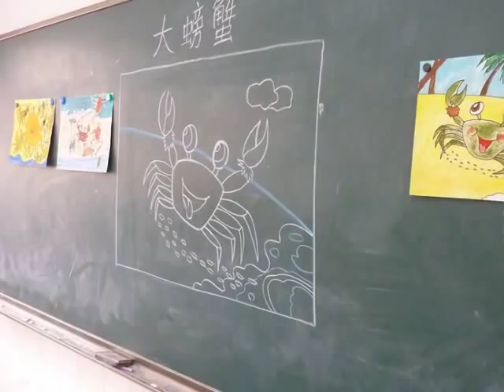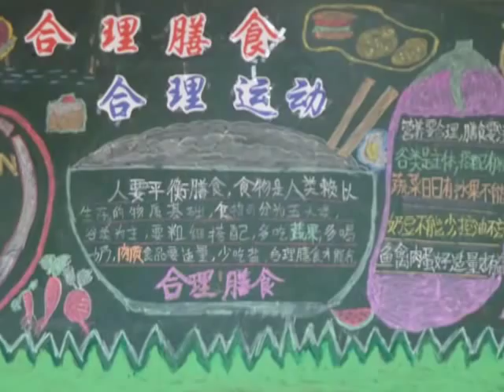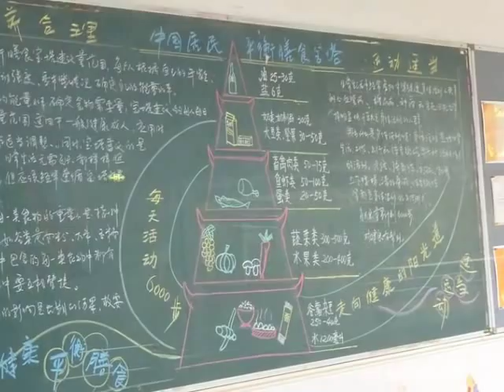School in Shanghai - 学校在上海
Scenes of schools, classrooms and students in Shanghai. Great for cultural comparisons. Simple narration in Chinese accompanies this PhotoStory. Good for FLES, immersion and beginning students of Mandarin Chinese.